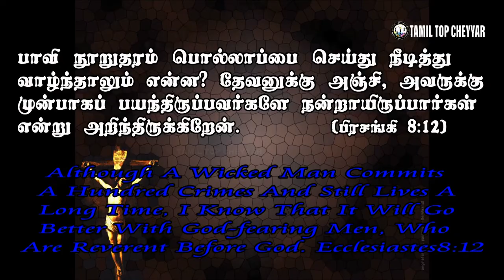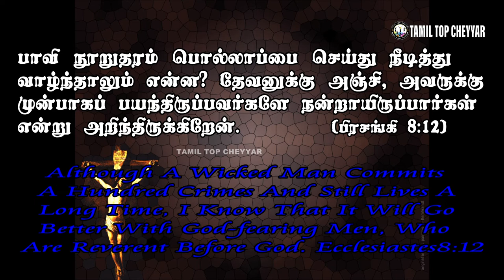18 JULY 2021 Today's Bible Words இன்றைய வேத வசனம் l#Today Bible Verse in Tamil I#Tamil top cheyya